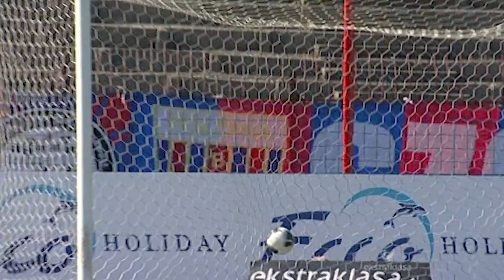(1/2) Polonia Bytom - Polonia Warszawa | CAŁY MECZ | Ekstraklasa 2010/11 | 22. Kolejka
Polonia Bytom 0:2 Polonia Warszawa
0:1 - Łukasz Piątek (14')
0:2 - Daniel Gołębiewski (89')

EKSTRAKLASA TV ► Mecze na żywo za granicą